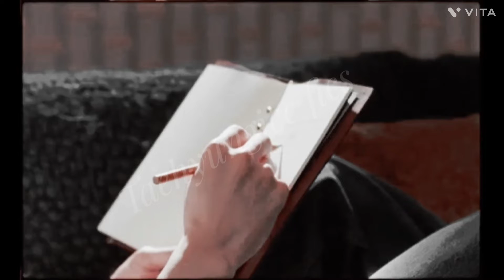Jimin🐥 Suga🐱 are coming together 💜